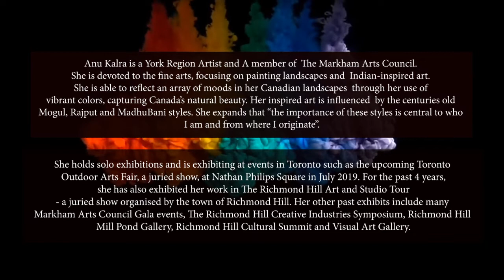Paint The Canvas